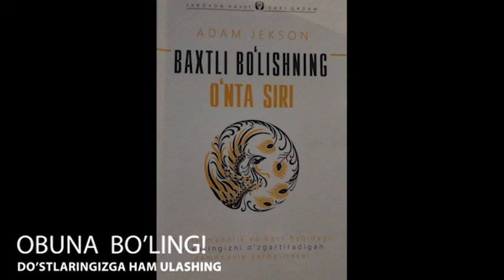Adam Jekson BAXTLI BO'LISHNING O'NTA SIRI To'qqizinchi sir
Siz baxt izlab butun dunyoni kezib chiqasiz, u esa doim yoningizda, har qanday insonning qo'li yetgudek masofadadir.

 Ushbu videoning mp3 variantini  quyida havola (link)si keltirilgan Success English:) kanalidan bepul yuklab olishingiz mumkin.